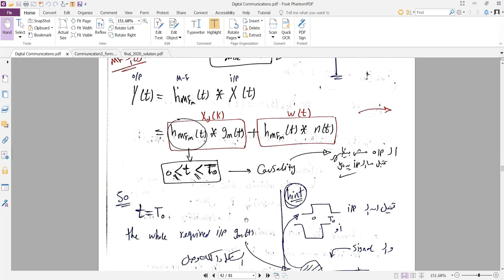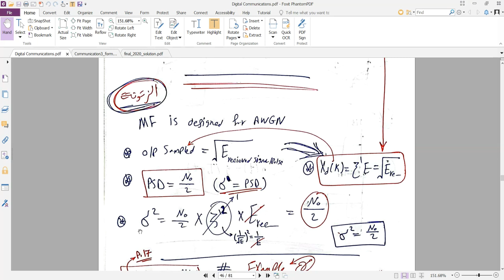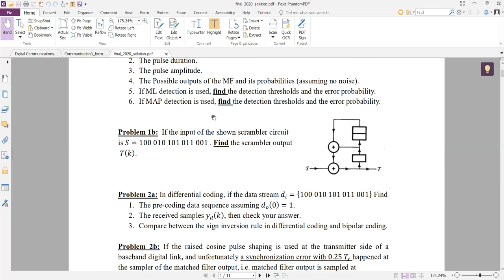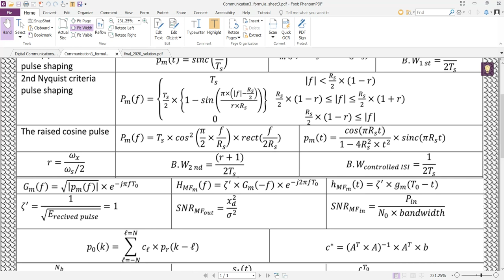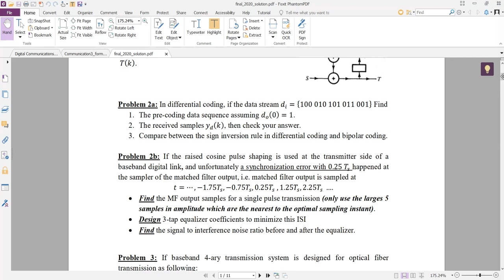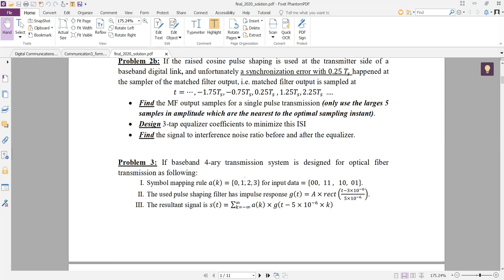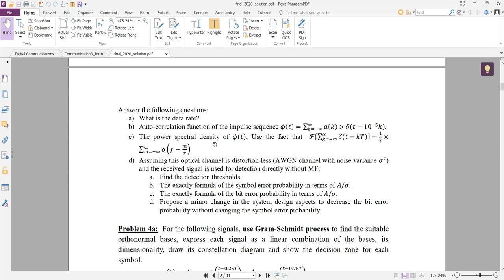3 COMM Rev3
Embedded Systems Diploma in Arabic
#ُembeddedsystem
محمود كارم